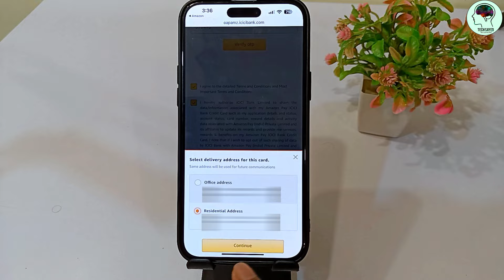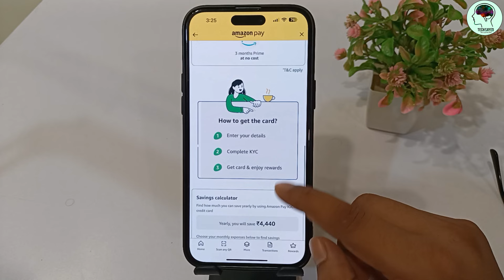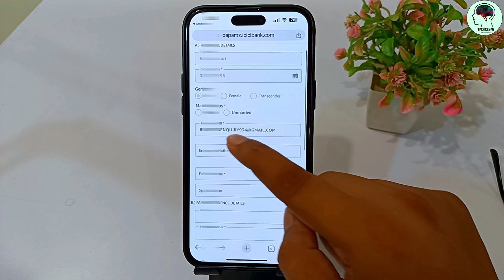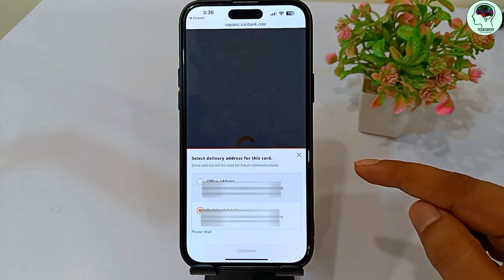Amazon Pay icici Bank Credit Card Online Apply - Lifetime Free 2024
Related Topics -
icici credit card apply lifetime free
icici credit card
icici credit card apply online